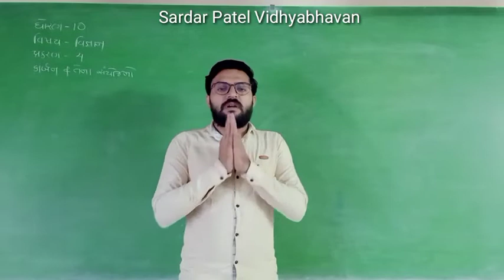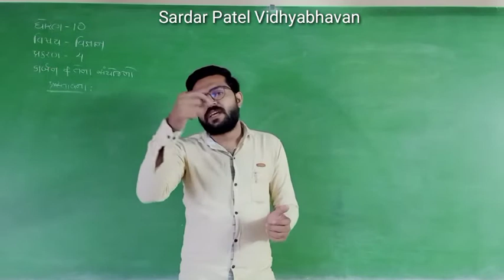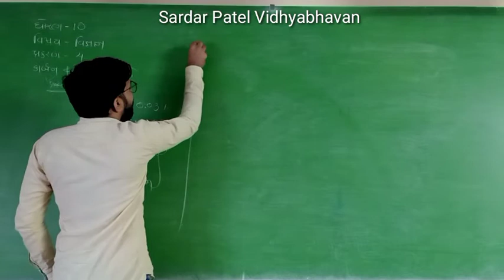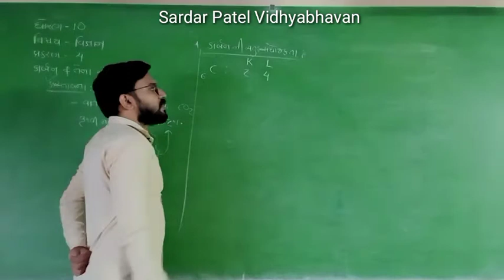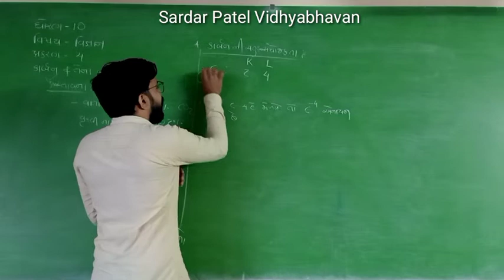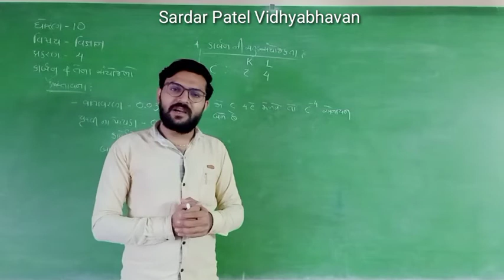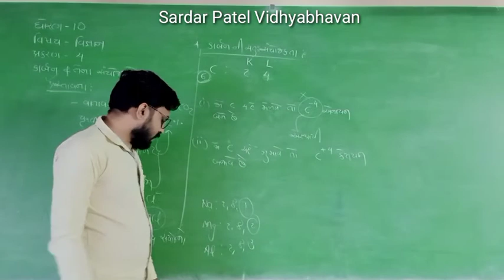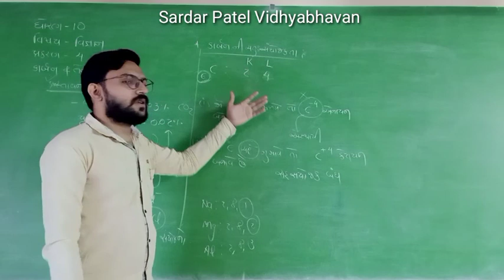Std 10 // Sci પ્રકરણ 4 કાર્બન અને તેના સંયોજનો (પ્રસ્તાવના) Lec 77